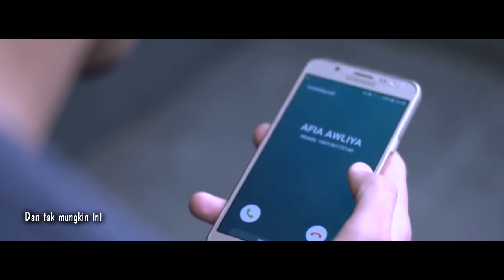(OST TIADA ARAH JODOH KITA) Ippo Hafiz - Rahsia Tuhan (Lyric Video)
Please contact my email if you want to remove any COPYRIGHTED song/video you own on my channel. Strike down a video is not the best option when I can happily DELETE it for your happiness.